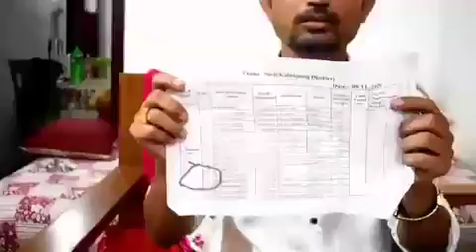बाग्राकोट नियुक्ति भ्रष्टाचार : हेडमास्टरलाई एक्स स्टुडेन्ट दिनेश शर्माको जवाब